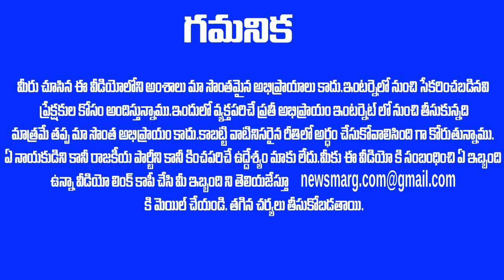తెల్లారుతూనే ఇద్దరు టీడీపీ టాప్ లీడర్ల హత్య - శోకసంద్రం లో చంద్రబాబు ?